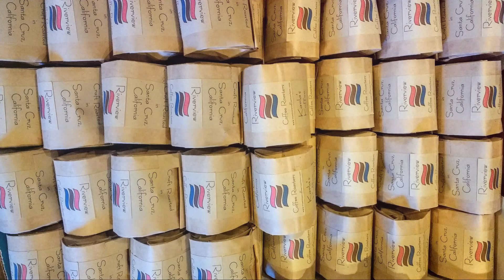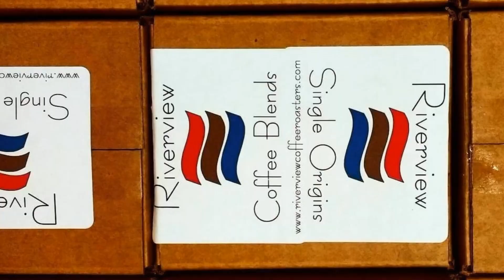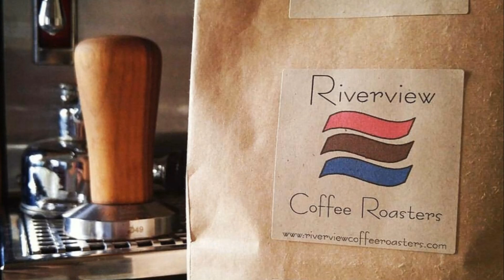BUYING COFFEE | ONLINE OR GROCERY STORE?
BUYING COFFEE | ONLINE OR GROCERY STORE? | Should you buy your coffee online or at the grocery store? Well, that depends on if you're ready to have fresher coffee and a better experience. Coffee at the store is convenient if you're already there buying other things, but it's not as fresh as you may think. It's rarely less than 2 1/2 weeks old and most often it's months to years old. What is fresh coffee? It's not coffee in a sealed bag and it's not coffee you just ground or just brewed. It's coffee that was just roasted within the last couple weeks. How are you supposed to get coffee that fresh, you ask? You can go to our website and order it. We roast it to order and ship it to you right away. Why should you care if it's fresh? The reason is because it tastes so much better and makes you feel so much better. Both will be noticeable. How smooth, balanced, vibrant and full of flavor it is as well as how you don't crash or get the jitters associated with stale, burnt coffee. You get a long lasting, smooth and energetic feeling that carries you through the day. You don't want to roast your own fresh coffee though? that's ok. We'll take care of it. Just go to riverviewcofeeroasters.com and sign up for a subscription. It only takes a minute. Then you can kick back, knowing fresh roasted coffee will arrive at the pace you drink it and all you have to do is enjoy it. It'll change your life. Giving you something to look forward to every day.